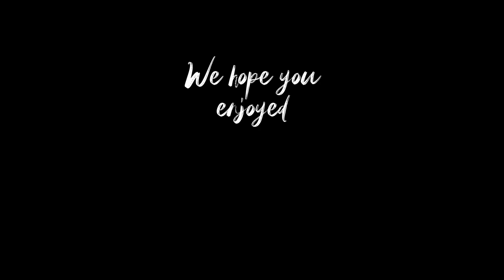IN2IT MEN MAKEUP 2020 | Asian Men Makeup | First time doing men eyebrow | SO HANDSOME? | Malaysia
Hello everybody! Today Dylan is trying Men Makeup by IN2IT men! How good is the product? Easy to use? Find out in this video! We are not professional make up artist so if you want an in depth review and tutorial , please look for a professional MUA ! =)

Chapters:
Introduction : 00:00 - 00:30
IN2IT MEN products :00:31 - 1:16
SILKYGIRL eyebrow pencil - 1:17 - 1:32
First time trying eyebrow pencil -1:33 -2:00
IN2IT MEN Foundation shade - 2:11 - 2:28
Apply makeup - 2:29 - 12:24
Reveal / Review - 12:25 - 13:05
Outro - 13:06 -13:34

Leave any questions or suggestions for future video ideas you would like to see in the comments down below.